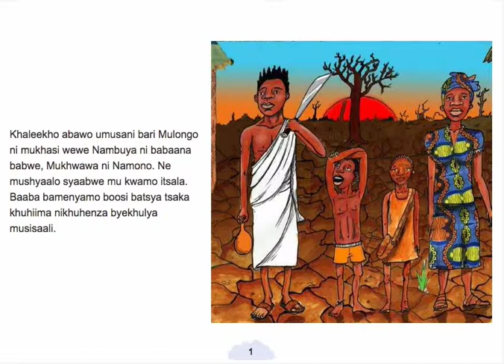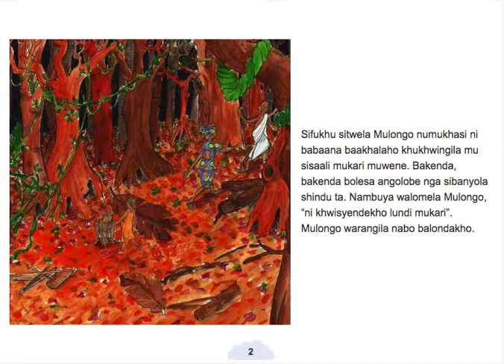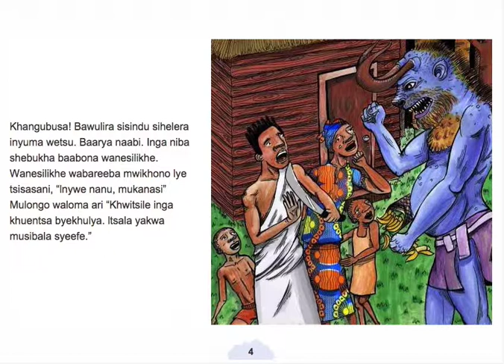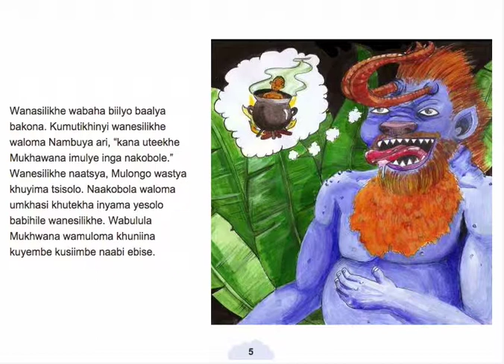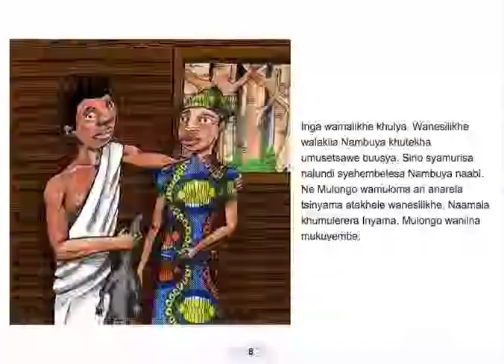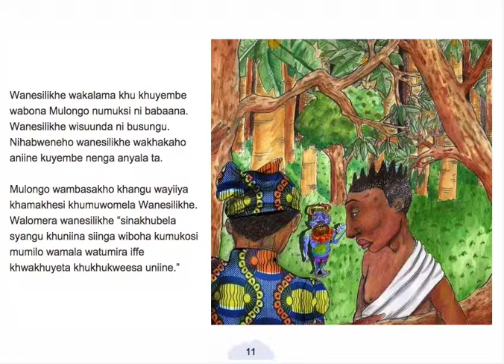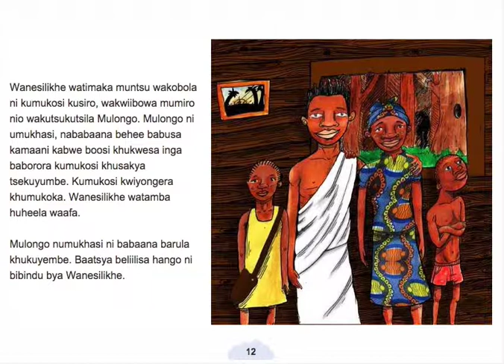Mulongo ni wanasilikhe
This is one of many stories available for free It's the Lumasaaba version of "Mulongo and the ogre", written by Fabian Wakholi, illustrated by Natalie Propa, and read by Stella Maris Namae.